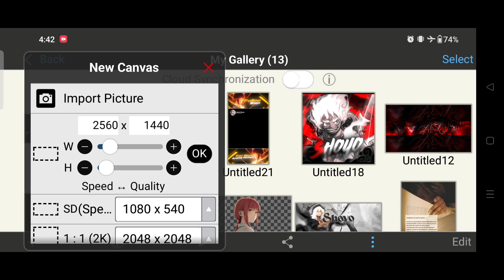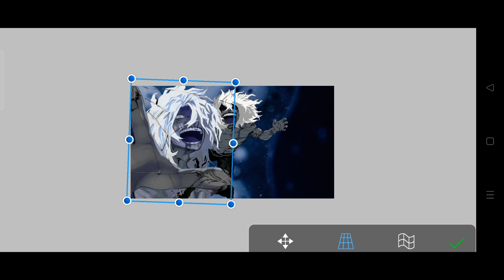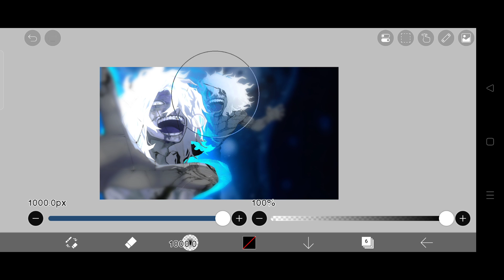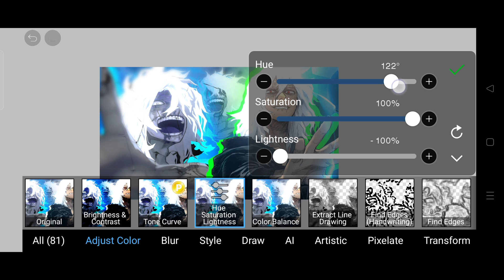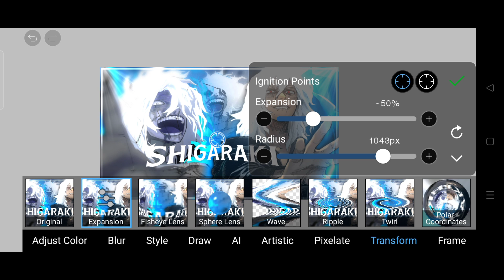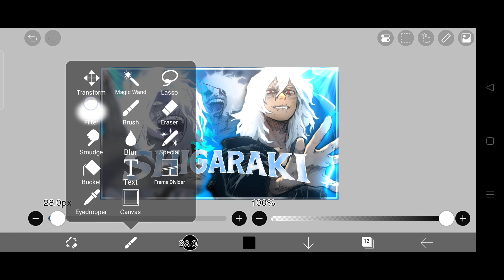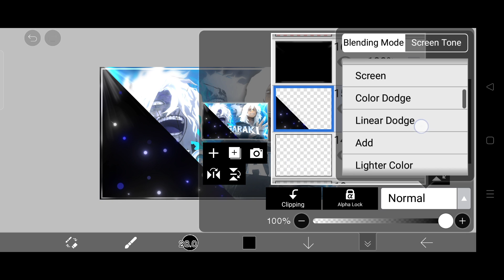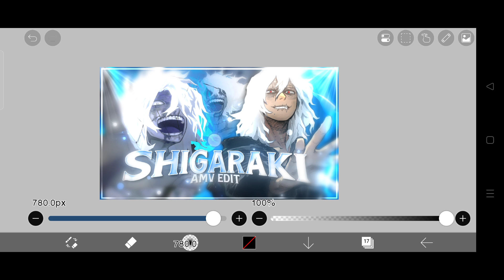How To Make Amv/Edit Thumbnail On Android [Easy] | Ibispaint X Tutorial